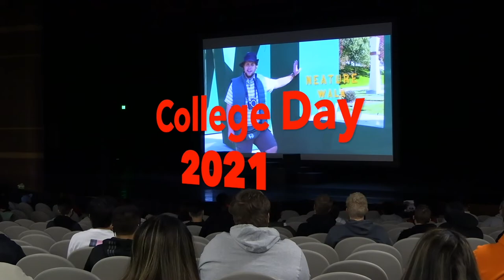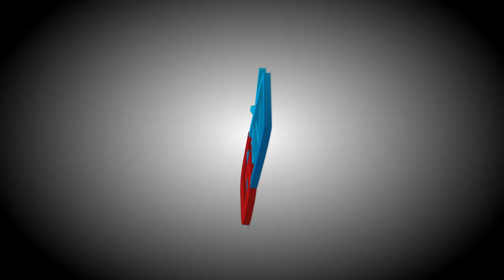GTV for January 29th, 2021